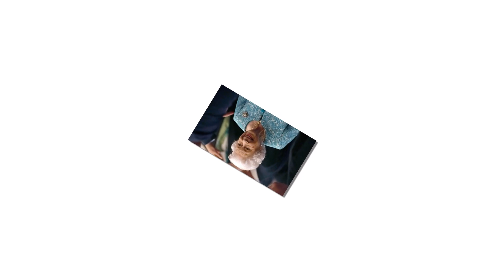Today! Prince Harry spotted boarding plane back to London to Xmas with Queen without Meghan & kids